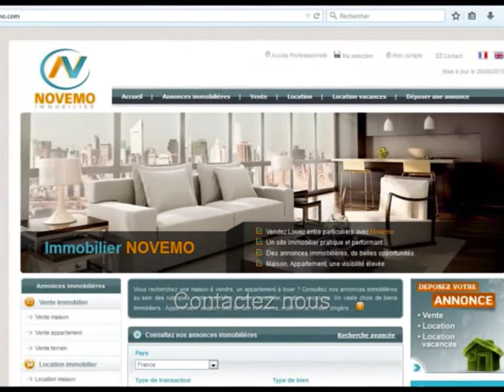Espagne : Vente Grand Appartement 62 m² 1 Chambre proche mer : Projet ? Que faire à Torrevieja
Un projet ? Contactez nous. Vente Appartement à Torrevieja de 2 pièces au prix de 60 000 € Près des Plages / Trouvez les Plus Beaux endroits de la Costa Blanca - Projet : Acheter / S’installer Découvrir - Recherche : Que faire à Torrevieja au soleil,  à 350 mètres de la jolie plage del Cura? Visiter L’immobilier A découvrir : Contactez nous

Vente Appartement Torrevieja – 62 m² - 2 Pièces – 1 chambre – Terrasse – Piscine Proche mer - Prix de Vente : 60 000 Euros

Vente bel appartement de 2 pièces dont 1 chambre, d’une grande superficie, proche de la mer méditerranée, à 350 mètres de la jolie plage del Cura. Une cuisine totalement équipée, une grande salle de bains, un salon lumineux, une chambre spacieuse et une terrasse ensoleillée. Des paysages somptueux entre mer, montagnes, un climat privilégié, ensoleillé, à proximité des commodités, commerces et des plages de la Costa Blanca. A visiter.

Vidéo : Espagne : Vente Appartement 2 pièces à Torrevieja au Prix : 60 000 € : Projet  - Immobilier : Que faire à Torrevieja ? Visiter (Alicante) : Destination de tourisme / vacances